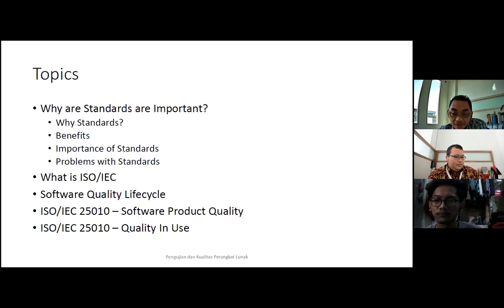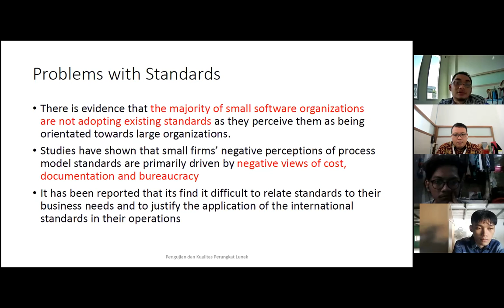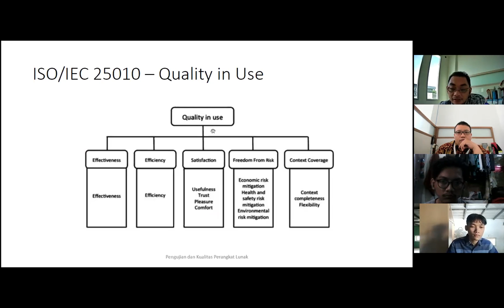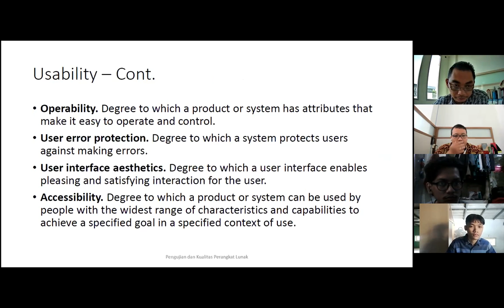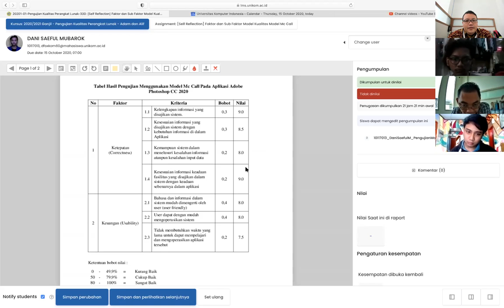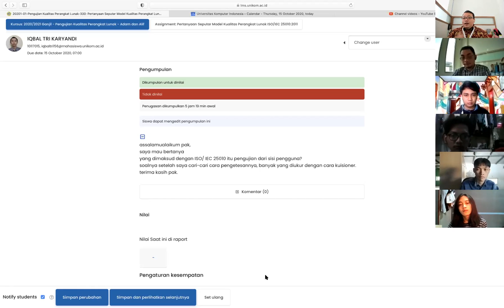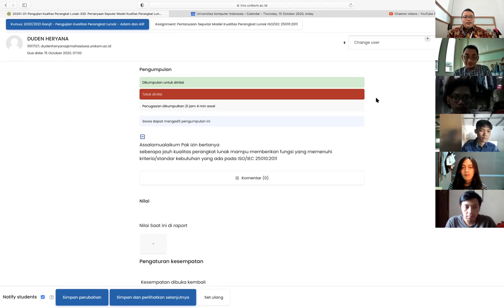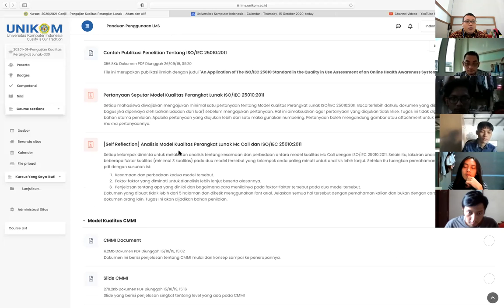Kualitas dan Pengujian Perangkat Lunak: Model ISO/IEC 25010:2011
Rekaman perkuliahan Kualitas dan Pengujian Perangkat Lunak pada pertemuan 3 yang membahas tentang Model ISO/IEC 25010:2011. Materi lengkap dapat dilihat di LMS UNIKOM